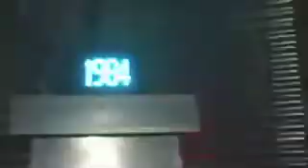Party de noel de Ubisoft Montreal 2002